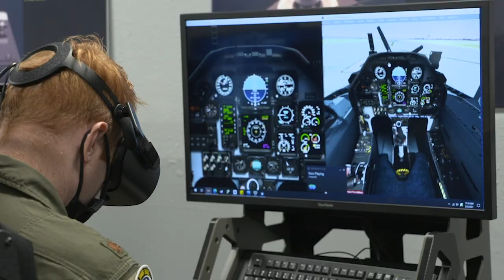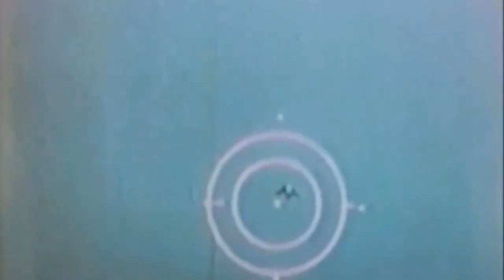F-22 & F-15 Showdown: The Ultimate Fighter Pilot Podcast with Col 'BIF' Mott | Aviation Talk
Dive into the world of military aviation with Rain, a former F-16 pilot, as they interview Col "BIF" Mott on the Afterburn Podcast. Experience thrilling discussions on the US Air Force, F-22 Raptor, and F-15 Eagle from the perspective of seasoned fighter pilots. Join us to uncover insider insights and compare the F-15 vs F-22 in this action-packed aviation podcast. Don't miss this exclusive chance to learn from the best in the industry!

Join the Afterburn Podcast as we delve into the accomplished career of Col (Ret) William "BIF" Mott, a seasoned fighter pilot who has served in the U.S. Air Force for decades. We'll discuss his early days defending the skies against Soviet threats in the F-15C Eagle, to his involvement in Operation Desert Storm and his time at the prestigious USAF Fighter Weapons School. Additionally, we'll explore his transition to flying the state-of-the-art F-22 Raptor, and the impressive capabilities of this advanced aircraft. Perfect for military history enthusiasts and aviation fans alike, this episode offers an insider's perspective on the life and experiences of a seasoned fighter pilot.